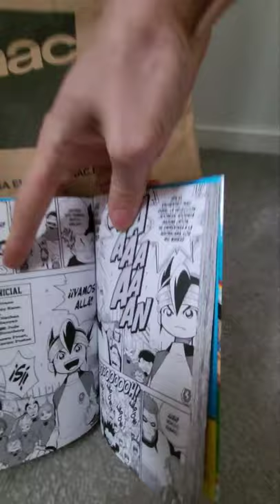My manga haul 📖 09/08/22 🥰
Hey guys, I'm back from Spain and I had no idea but they have SO many anime and manga shops out there! I had to update my manga haul, so take a look at what I bought! 😄